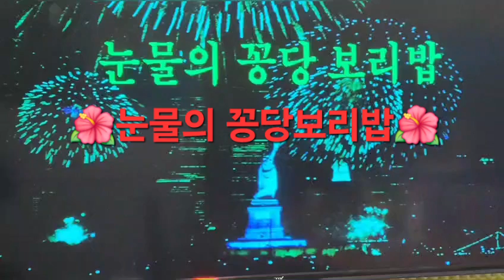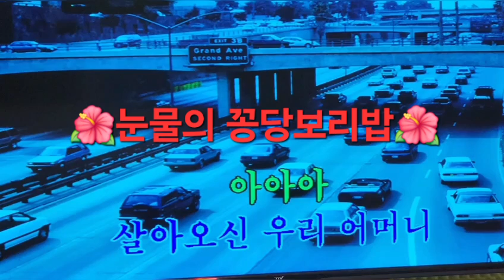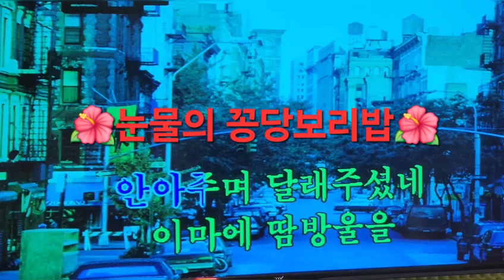작사.추대성 눈물의.꽁당보리밥. 엘프.반주기 ㅡ29427번. 곡문의 010.6304.7655